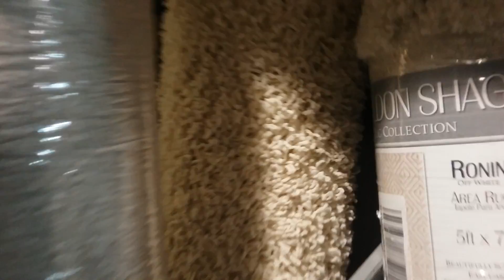Kiwi in Carpet-Land